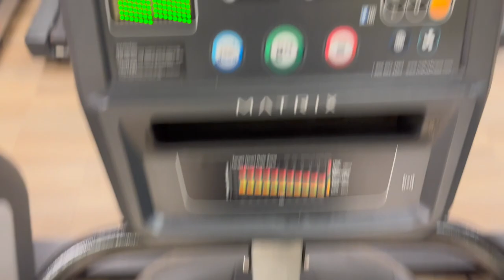GYM DAY/SMALL VLOG